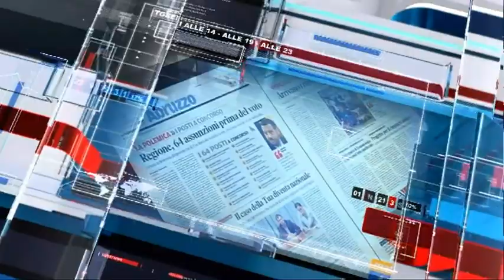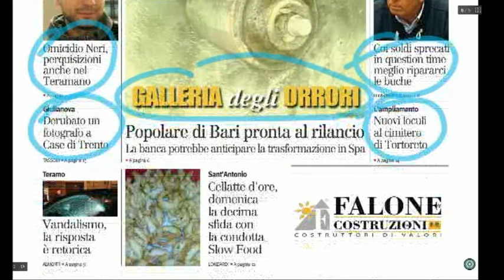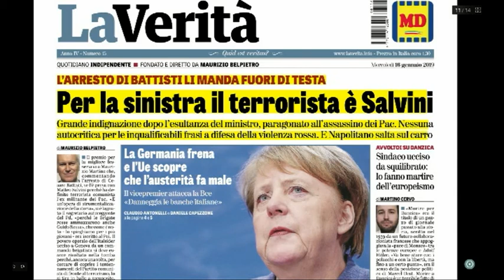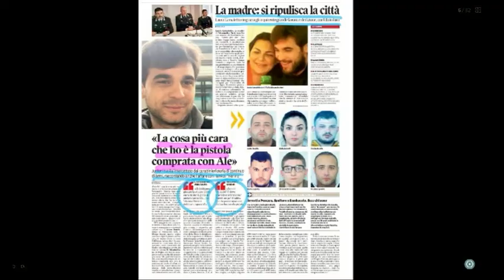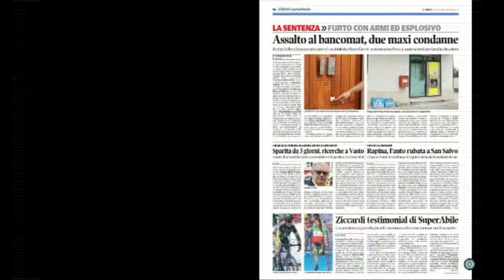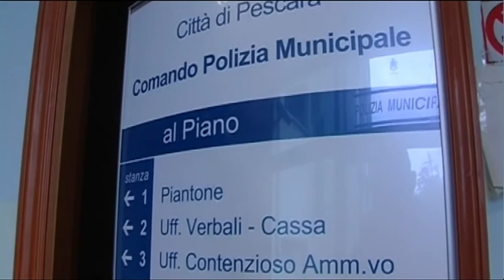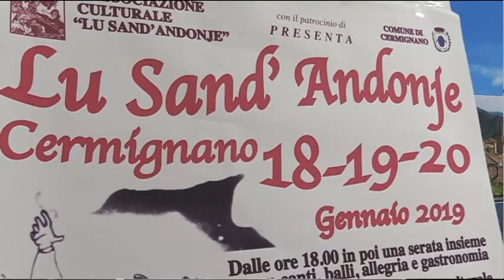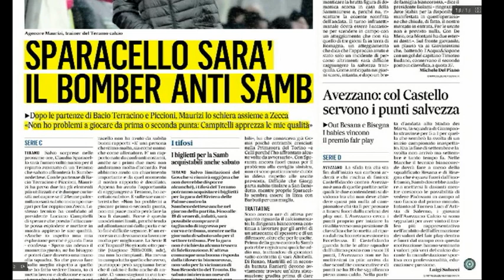Mattino 6 rassegna stampa di mercoledì 16 gennaio 2019